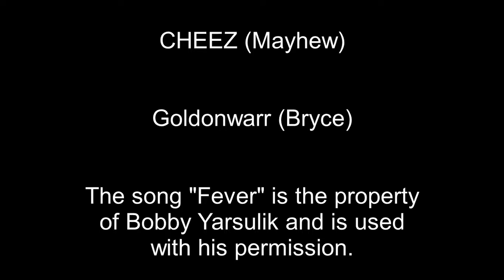SoftWare and Friends- Among Us- Episode 9- "Watch Your Step" Hat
Truly the finest hat in the game, according to Wyatt.
Among Us is a party game based on teamwork and betrayal. The crewmates must complete various tasks to ensure the smooth operations of their ship or base. However, there is an imposter among the group, and the crewmates must find out who it is, before the imposter kills everyone else.